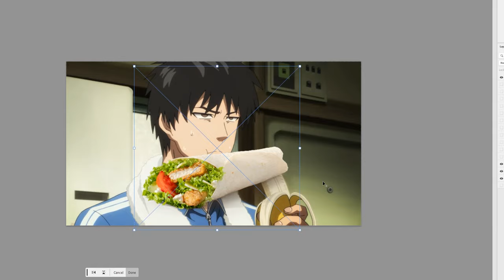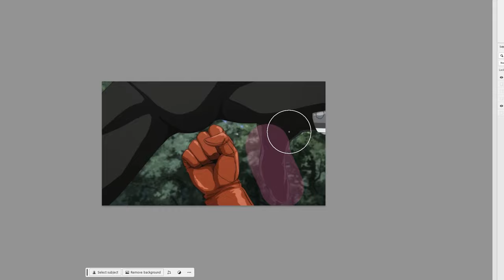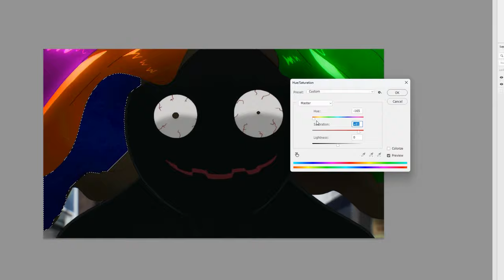4kids Censorship in ONE PUNCH MAN #3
4kids Censorship in ONE PUNCH MAN #3